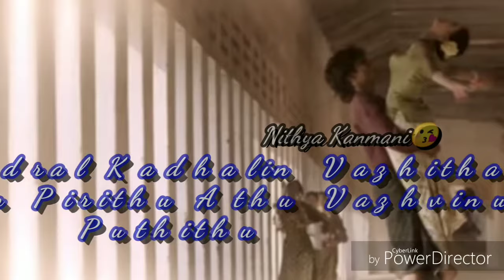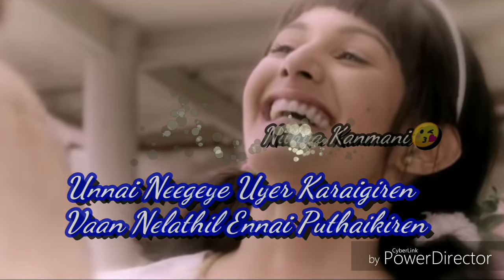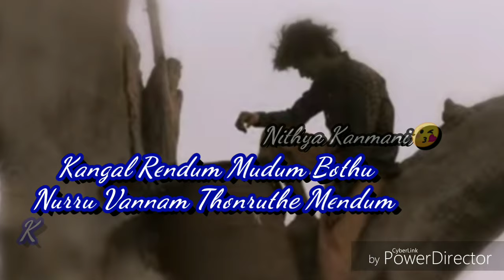Thoduvanam Anegan movie